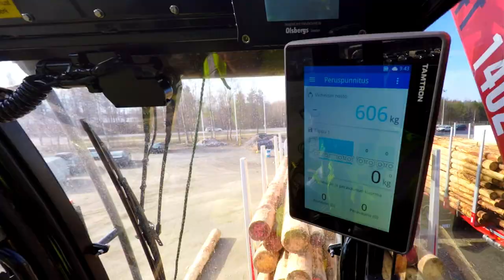New onboard crane scale available now!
This just in: accuracy and efficiency with the new generation of onboard crane scales.